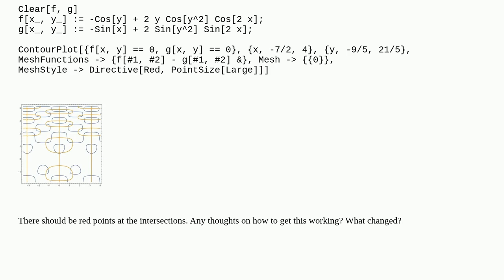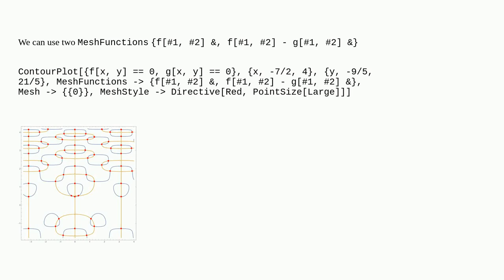Using Mesh in ContourPlot to find intersections not working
A special thanks goes out to the community

  mesh equation-solving plotting